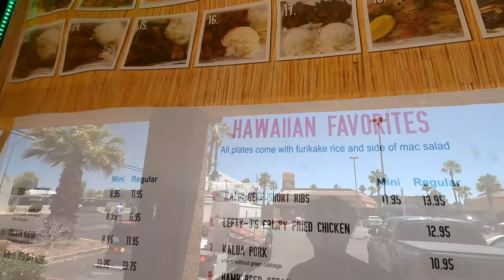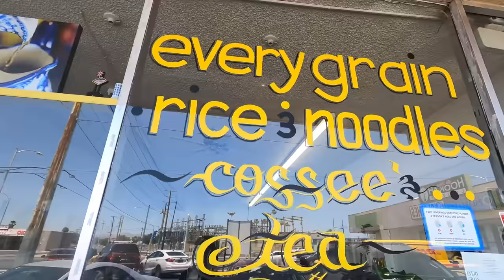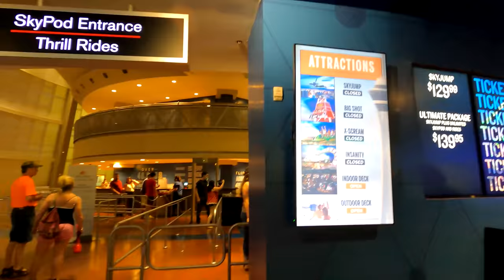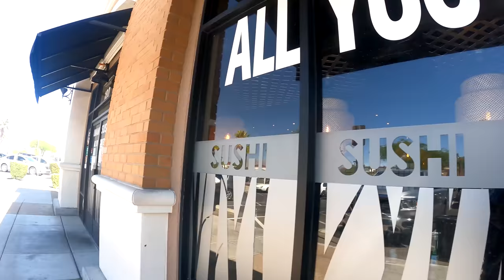All You Can Eat SUSHI & CHEAP EATS in Las Vegas | $6 Udon Noodles!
To clarify, Jessie and I went to one Sushi buffet before going to Umami. The first place was very subpar and service was poor as well. Even so, I never add negative experiences from local restaurants in case that was just a bad day for them.

My scallion pancake recipe!